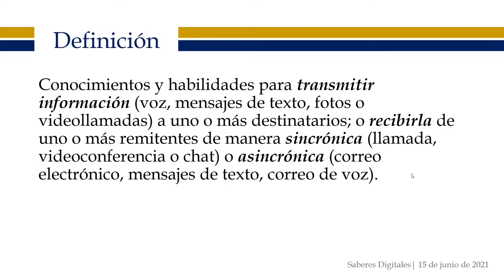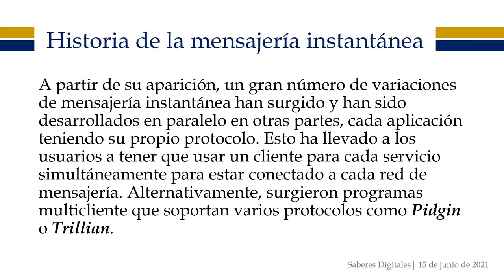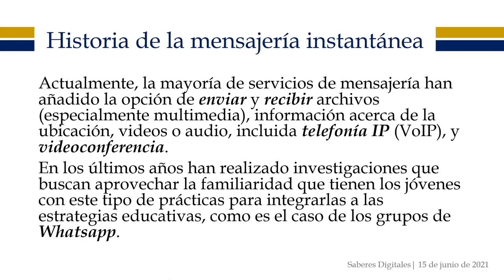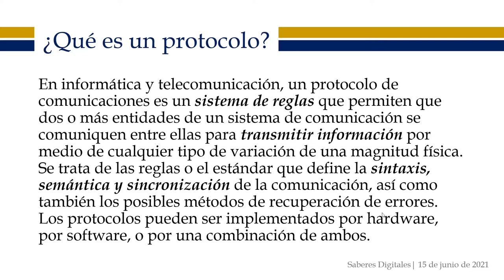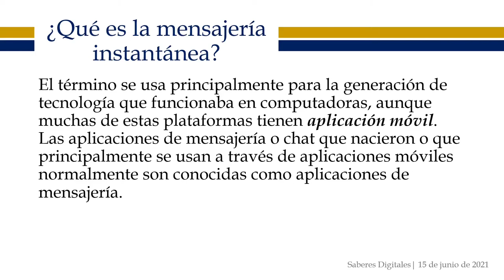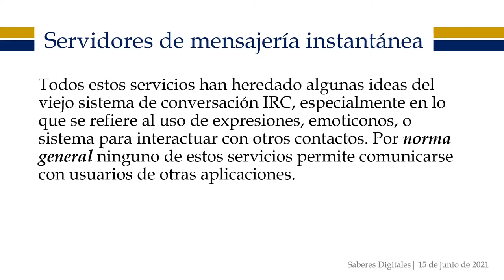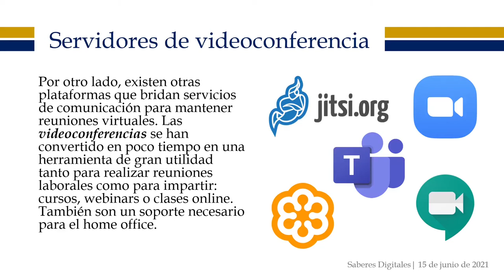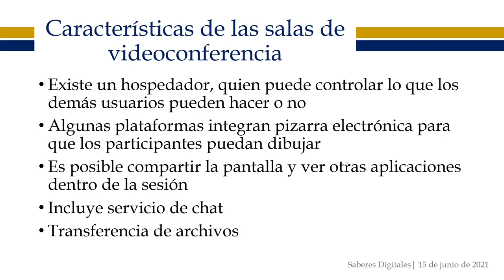Saber comunicarse en entornos digitales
Contenido:
0:00 Introducción
1:11 Definición
3:15 Historia de la mensajería instantánea
13:29 ¿Qué es la mensajería instantánea?
20:25 Servidores de mensajería instantánea
24:57 Servidores de videoconferencia